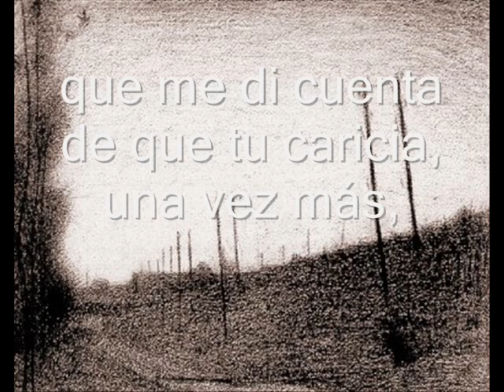Mayo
Poema: Mayo
Autor: Valentinapaz

Caminando por la calle estos días
recordé de pronto tu amor irreverente.
El color del agua en las piscinas
y las hojas en el suelo de mi calle,
me trajeron el olor de tu recuerdo.

El sentimiento del día en que te fuiste
me vino y se fue,
con un niño y el ladrido del perro,
pero no fue hasta que el sol invisible
calentara al azar mi brazo,
que me invadió tu larga ausencia.

No fue sino hasta que me di vuelta
y no encontré al sol impredecible,
que me di cuenta de que tu caricia,
una vez más,
no implica tu presencia.